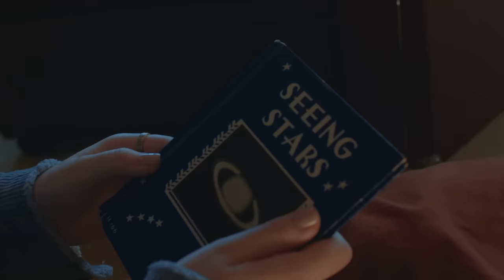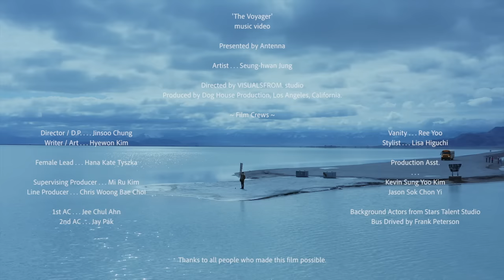[MV] Jung Seung Hwan(정승환) _ The Voyager(우주선)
Jung Seung Hwan's second mini album ‘Dear, My Universe’ is another album that will show the growth of Jung Seung Hwan, who has won the title of ‘The Son of Ballad’ for his superb emotional and appealing vocals.
This album, which includes seven songs, including the title track ‘The Voyager’ and the self-written songs of Jung Seung Hwan, offers a unique touch of Jung Seung Hwan, a variety of emotional lines from a thrilling encounter to a poignant breakup.